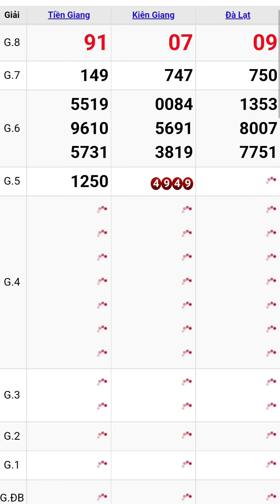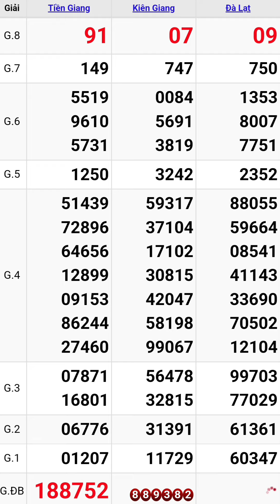Quay thử xổ số miền nam hôm nay chủ nhật ngày 31/7/2022 #3 tiền giang - kiên giang - đà lạt